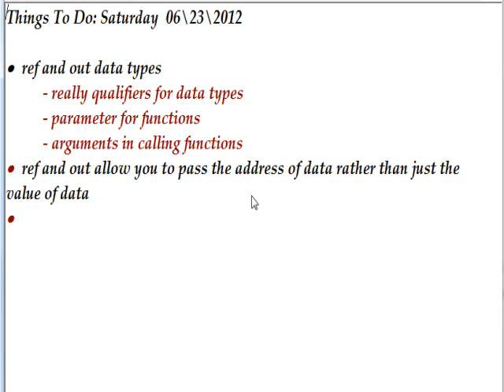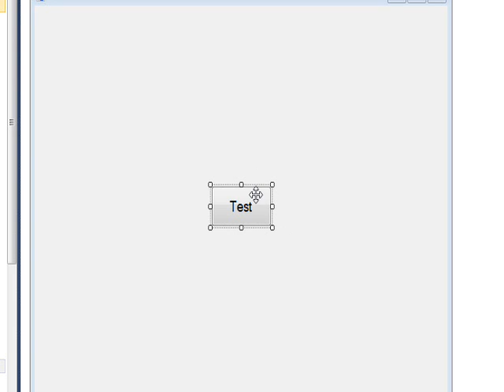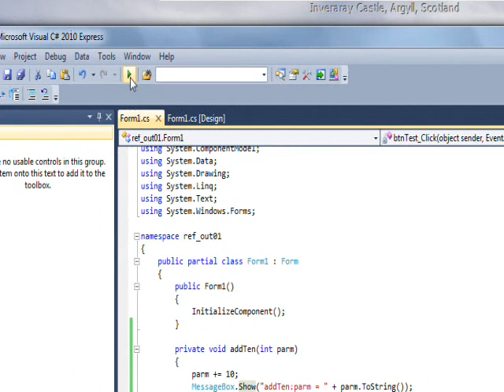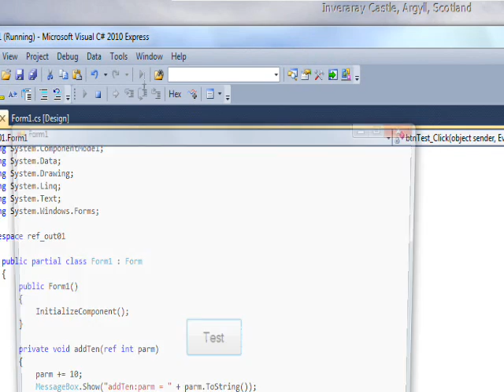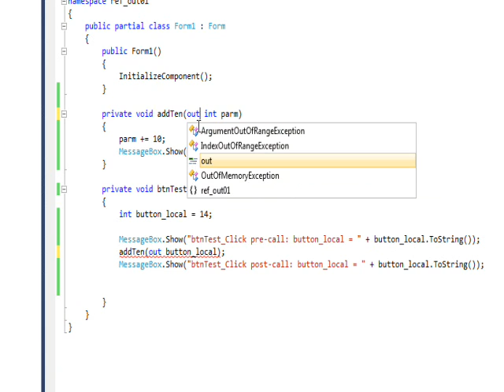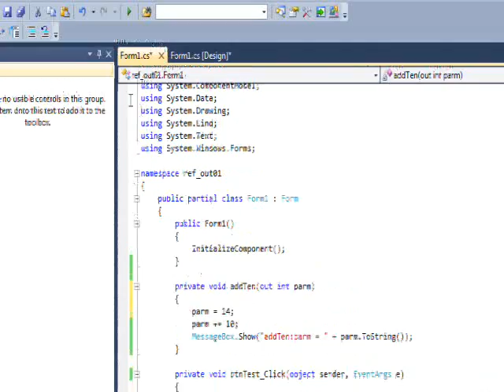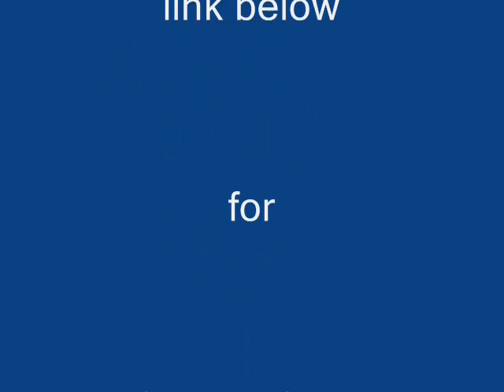C# Edge 30 C# ref and out data types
has all my video tutorials with source code in an organized cyber-library. In this tutorial we discuss the critical difference between call by reference and call by value. Specifically, we show how call by reference allows you to change the value of passed parameters within the called function. The difference between the ref and out call by reference data types is explained.